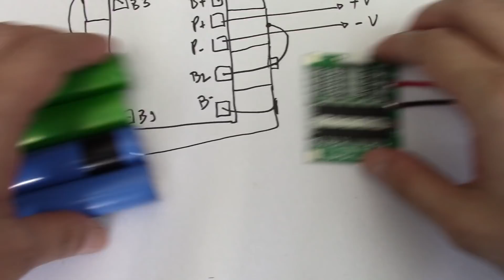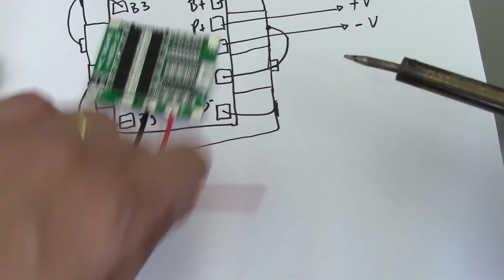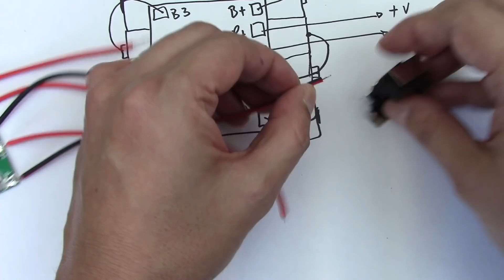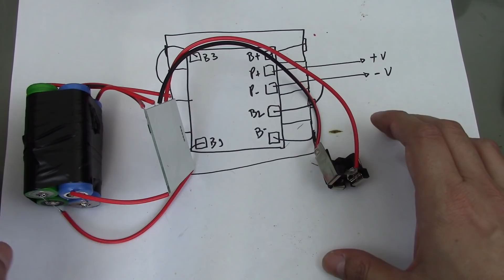Trocando a bateria de Ni-Cd de uma parafusadeira sem fio para Li-Ion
Onde comprar a placa de carga

Suportes para bateria 18650